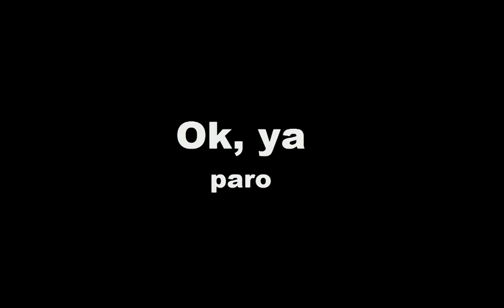SERGI, SAMUEL ARANDA, ALBERTO GARCIA, VICTORS, DAMIÀ,RAUL PERZ,LUCIA GUARDIOLA Video Catalan Censura